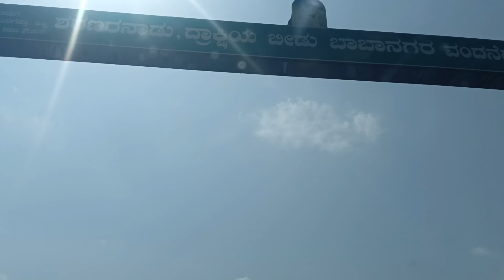आपले सब्सक्राईबर विद्या ताई देशपांडे यांना भेटायला विजयपूर (कर्नाटक ला) गेलो.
आपले गावाकडची टेस्ट मसाले घरपोहोच मागविण्यासाठी खालील नंबर वर WhatsApp करा :- 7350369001